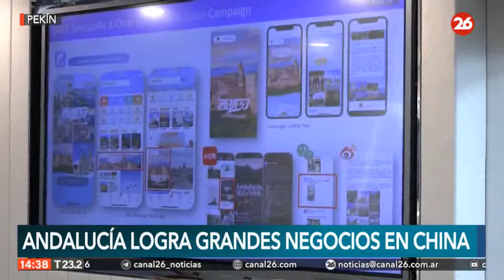China se acerca más a España y promete grandes inversiones en Andalucía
👉  El presidente de la Junta, Juanma Moreno, ha cifrado en más de 2.500 millones la inversión comprometida desde China para Andalucía gracias a su viaje al país asiático, un montante que por ahora se reparte entre seis provincias y que espera aumentar en los días que restan en esta “misión comercial” que encabeza.

Moreno considera que se trata de “una cifra muy importante” que demuestra “que cuando se trabaja cuando uno siembra, algo recoge”, ya que ha recordado que llevan más de un año trabajando en este viaje, con resultados que son ya mejores de los previstos.